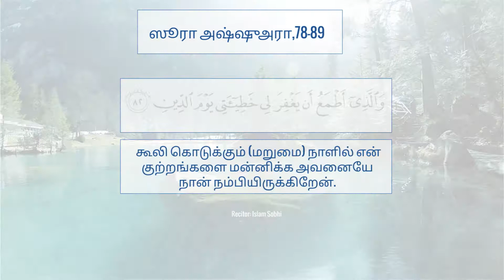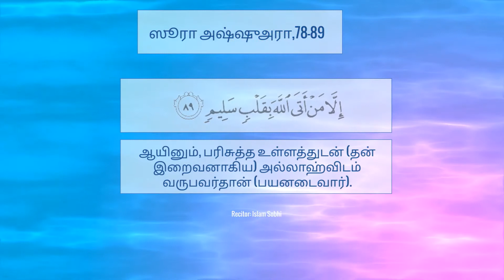Surah Ash Shuara, ayat 78 to 89 (Tamil)